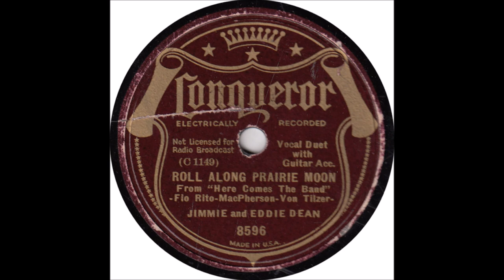Early Jimmie and Eddie Dean - Roll Along Praire Moon [1935].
[Written by Ted Fio Rito - Harry MacPherson - Albert Von Tilzer].
From the 1935   Film "Here Comes The Band"
1st. Recorded 23 January 1935 by Ted Fio Rito and His Orchestra
     [vcl chorus by Muzzy Marcellino and The Debutantes]
                                               1935           Al Bowlly
                                                              Smith Bellew and His Orchestra
                                                              Girls Of The Golden West
                                                              Jimmie and Eddie Dean

Issued on  Coinqueror  8596 B

Furniture Mart Building, 666 Lake Shore Drive, Chicago, IL. -
 Jimmie Dean [vcl duet],
 Eddie Dean [gt/vcl duet/vcl solo],

JIMMIE DEAN
Born James Clifton Glosup  [c.1904 - 1970]
Recorded w/Eddie 1934 and 1935
Also Transcriptions  in Mid 1945
   as Jimmie Dean and his Trail Riders

1974...Founding Member of Academy of Country Music
1978...Academy of Country Music [Pioneer Award]
1990...WMA Hall of Fame .
1992...Western Swing Society Hall of Fame .
1993...Cowboy Hall of Fame
1999...Star on the Palm Springs Walk of Fame